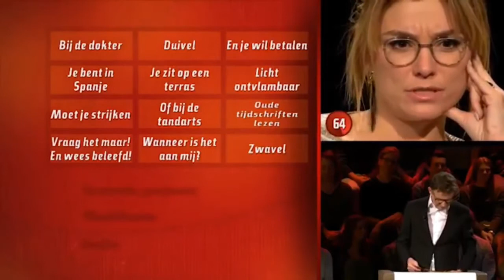Evi Hanssen bij de slimste mens ter wereld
Slimste mens, Evi Hanssen